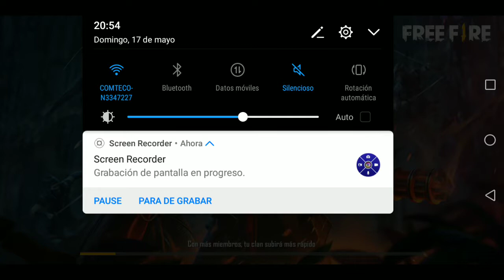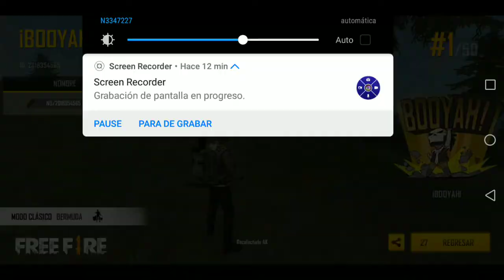La primera partida de free fire que no te la puedes perder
Como están gente de youtube con ustedes Emanuel Fernando con mi primer video espero que les guste